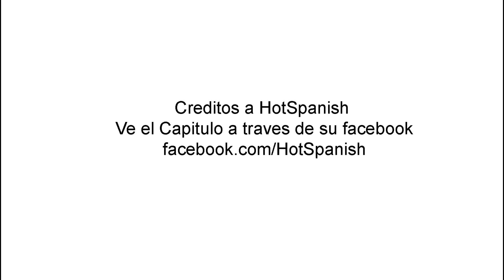LA CASA DE LOS CUERNUDOS "MARIANO SE REVUELCA CON LA INTERESADA" SEGUNDA TEMPORADA CAPITULO 15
LA CASA DE LOS CUERNUDOS "MARIANO SE REVUELCA CON LA INTERESADA" SEGUNDA TEMPORADA CAPITULO 15 HOTSPANISH
Creditos a Roberto conocido como Hotspanish